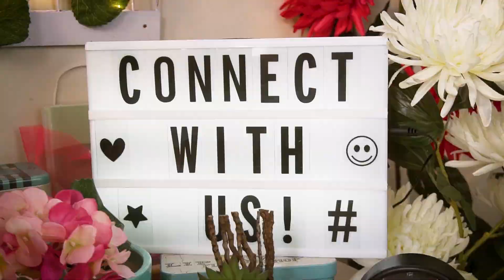Indian Family On Airport || Unique New Year Celebration